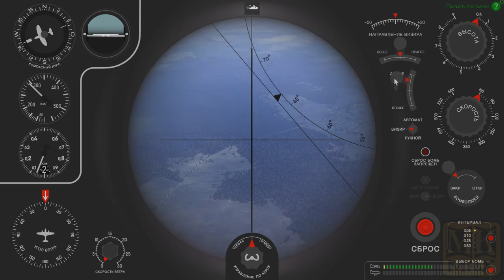Глава 12 - Использование облачности (MK.Mr.X)